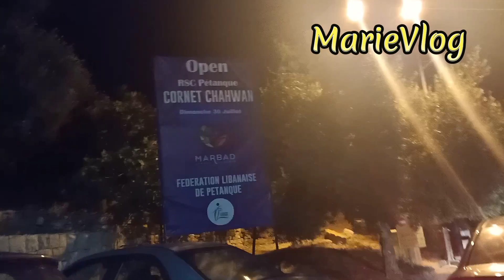walking around the park with my little Boss 🥰